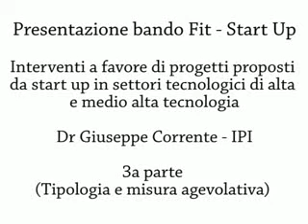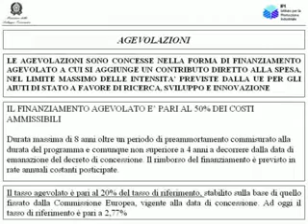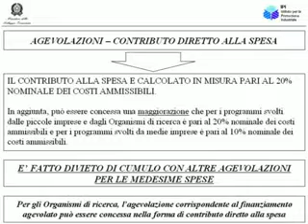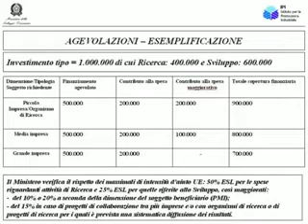Bando Fit - Start Up 3a parte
Presentazione del bando Fit - Start Up presso Aster del dr. Corrente dell'IPI